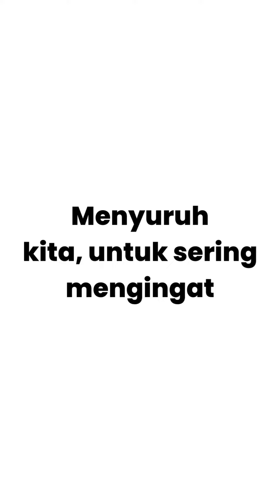Sering - Sering Mengingat Kematian - Ustadz Syafiq Riza Basalamah